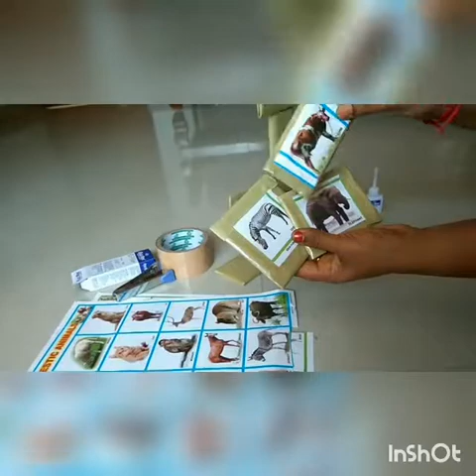🎤Kids SCHOOL project how to do Cardboard PHOTO STAND